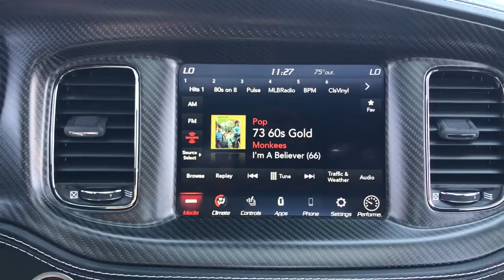2022 Dodge Charger Highland Park, North Brooke, Skokie, Evanston, Chicago PW00135A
F8 Green Used 2022 Dodge Charger SRT Hellcat Widebody available in 250 Skokie Valley Road, Highland Park, IL at McGrath Kia of Highland Park.  Servicing the Highland Park, North Brooke, Skokie, Evanston, Chicago, IL area.